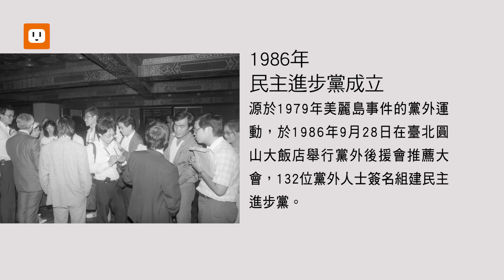【歷史上的9月28日】臺北孔廟舉行祭孔大典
1898年9月28日：清朝光緒年間的百日維新核心人物譚嗣同、林旭等戊戌六君子，被斬首示眾。

1962年9月28日：臺灣省各界在臺北孔廟舉行祭孔大典，由省府主席周至柔擔任主祭官。

1986年9月28日：黨外人士在臺北圓山大飯店舉行黨外後援會推薦大會，132位黨外人士簽名組建民主進步黨。